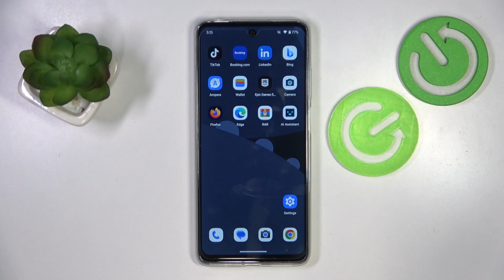Is Fortnite Availability on MOTOROLA Moto E40 – Play Store Games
Find out more info about MOTOROLA Moto E40:
Watch our latest video to find out if the MOTOROLA Moto E40 supports this popular Fortnite game. We'll show you how to check Fortnite's compatibility and whether you can smoothly download and play it on your new device. Stay informed and make the most out of your gaming experience with our straightforward guide.

How to check Fortnite availability on MOTOROLA Moto E40? How to find Fortnite on MOTOROLA Moto E40? How to install Fortnite on MOTOROLA Moto E40? How to download Fortnite on MOTOROLA Moto E40? How to donwload from Paly Store?